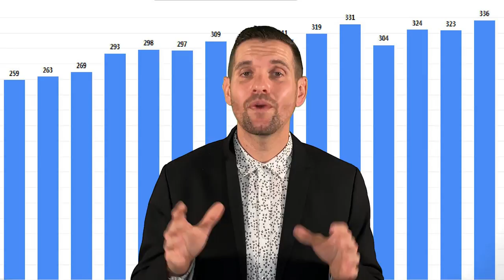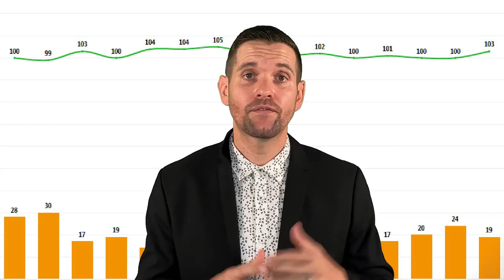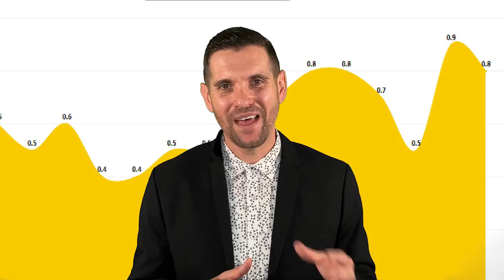Lincoln Homes For Sale In March 2022 - Sacramento Market Update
In this video, I'm going to share with you the Lincoln CA Homes for Sale Market Update.

My name is Brandon Leon with eXp Realty in Lincoln California and if you're looking for Lincoln CA Homes for Sale near Sacramento then this video is perfect for you.

Brandon Leon
CalBRE#: 01874260

About Brandon Leon

Brandon Leon is a Realtor® in Lincoln, California with eXp Realty.

Brandon Leon
CalBRE#: 01874260